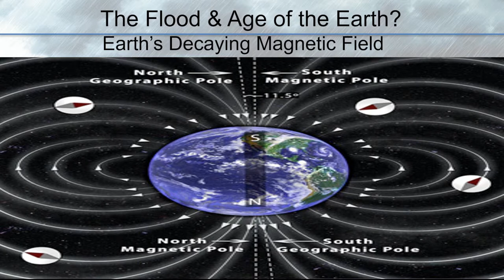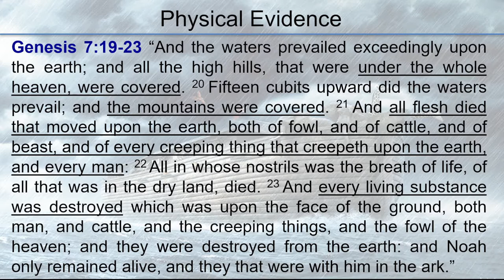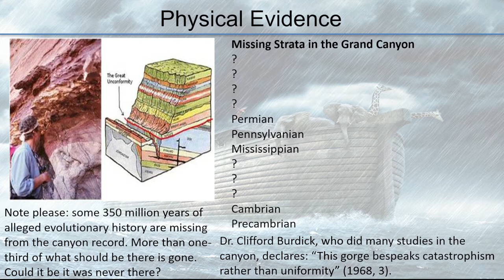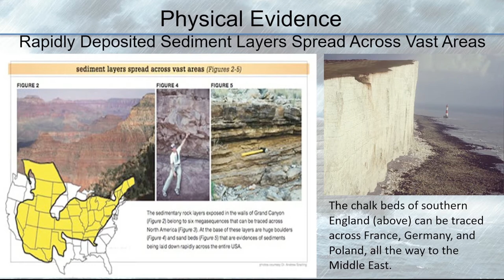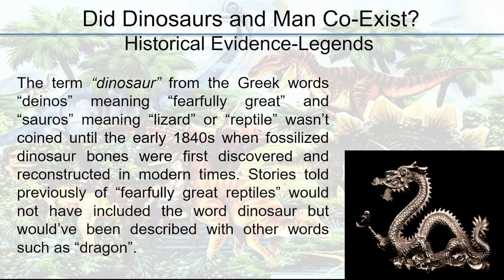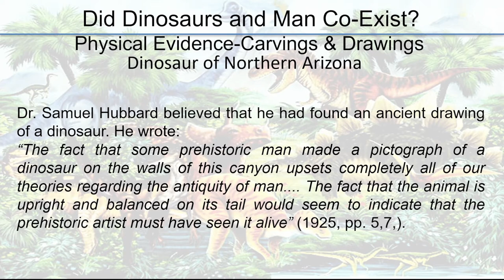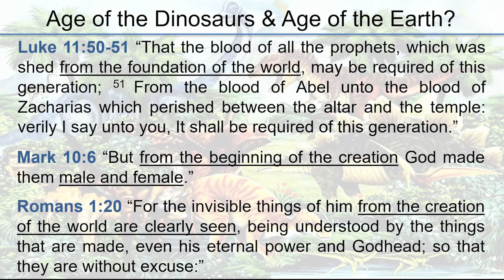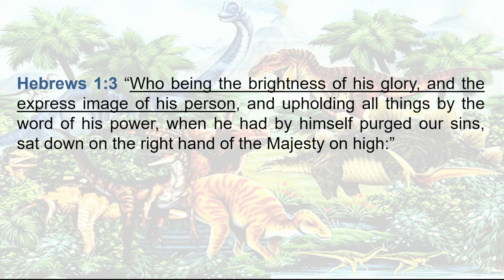3 Trevor Teel The Flood and Dinosaurs